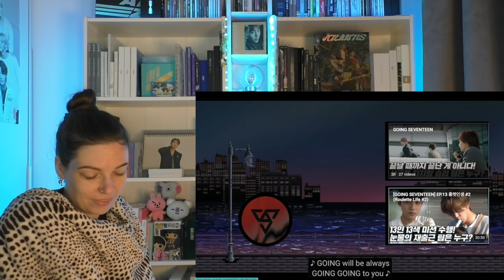SEVENTEEN Going Seventeen 2021 EP.14 Planting Rice and Making Bets #1 & #2 [Reaction]